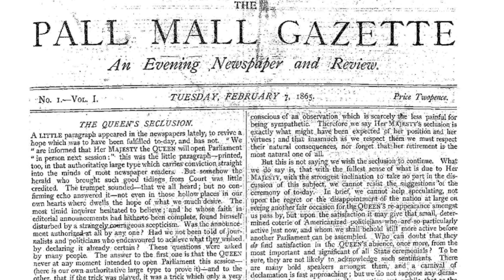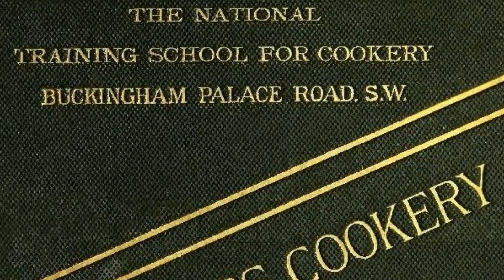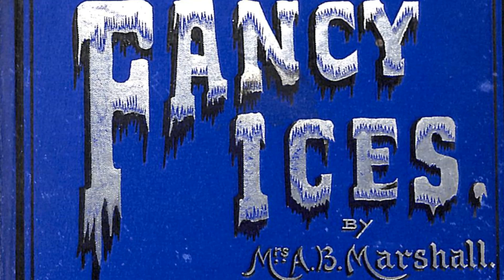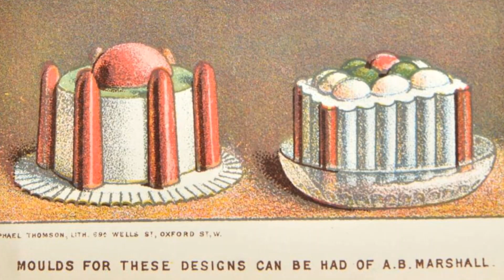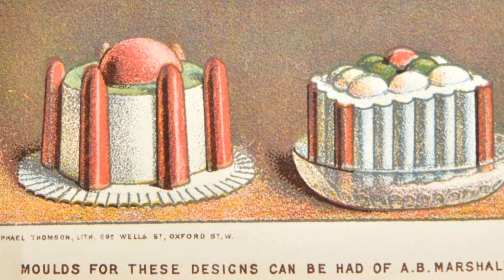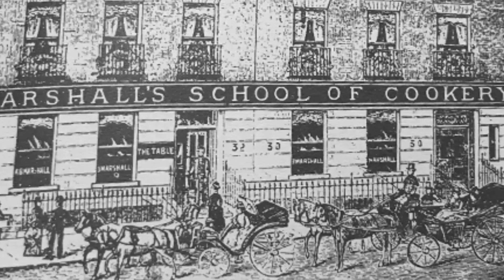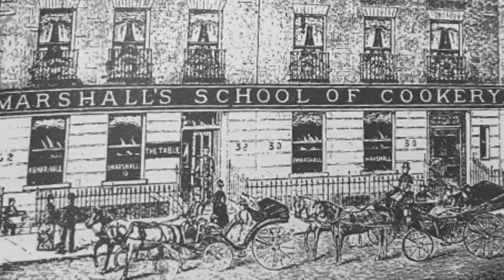The Incredible Story Of A Victorian Celebrity Cook!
Today, celebrity cooks are part of the landscape in our everyday lives.  Though the origins of modern celebrities in home cooking had a flourishing period in the Victorian era as well.  One of the more famous and prosperous cooks during the Victorian period was named Agnes Marshall.  Today, some researchers call her the Julia Child plus Martha Stewart of that time!  The one percent of Victorian English households belonging to the upper class and 15% in the middle classes looked to her for elegant cooking advice and extravagant creations.  Now, let us explore the fascinating life of this celebrity businesswoman, one of the most famous cookery writers of the Victorian age.

We put great effort and time into each episode for your viewing enjoyment.

0:00 Welcome To A Victorian Recipe Genius!
0:36 A Victorian Era Celebrity Cook!
4:43 A Victorian Recipe Genius and Her Opinions

For attribution:  Images, video clips and music in the Public Domain or free to use without attribution are carefully selected and appreciated.  Thank you.

Thank you for supporting VictoriantoModern. I wish you good tidings as we remember that sharing knowledge has been a noble deed throughout the ages.

Craig.